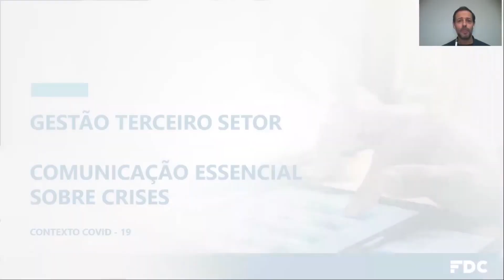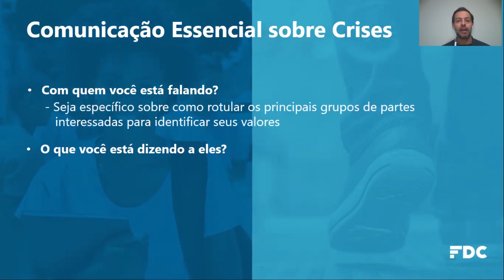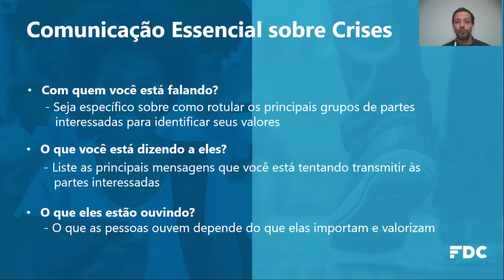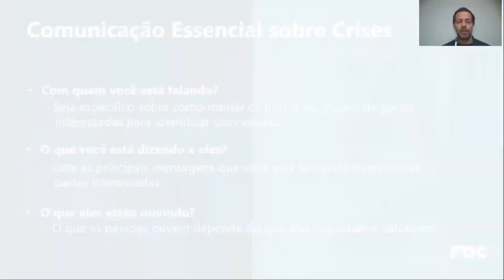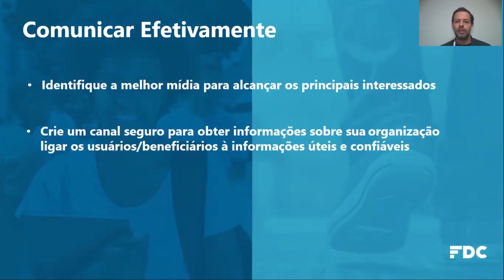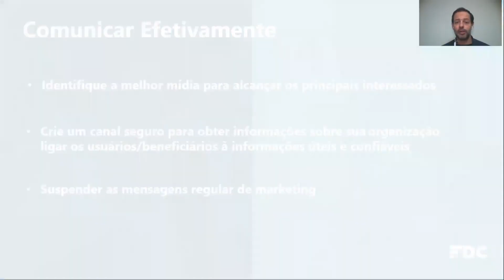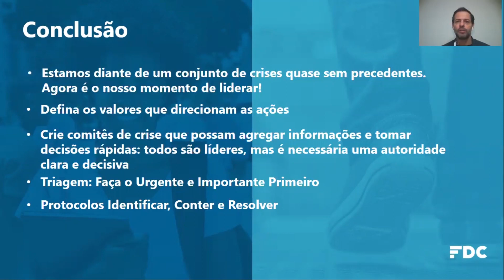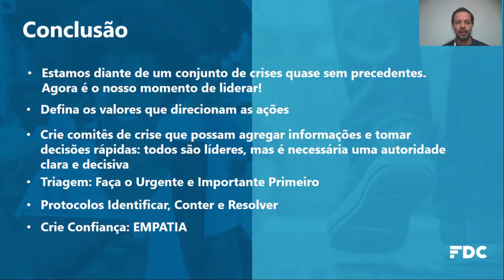Comunicação essencial no gerenciamento de crises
Para encerrar a série de Gestão no Terceiro Setor, neste vídeo, o professor Romenio dos Santos fala sobre a importância da comunicação no gerenciamento de crises. Por que é tão importante as organizações saberem com quem elas estão falando, qual é esse discurso e onde ele está sendo contado?

O “COM:unidade - FDC Social: Gestão para o Terceiro Setor” é uma das iniciativas FDC para tempos desafiadores. O conteúdo foi produzido por professores da FDC e pelo time do FDC Social, que realiza iniciativas com foco em educação, gestão, inclusão social e cidadania, assumindo compromissos com entidades globais que incentivam o bem-estar social.

O objetivo é contribuir com as lideranças das organizações sociais ao pensar estratégias que sejam eficientes no enfrentamento aos desafios da rotina no terceiro setor nesse contexto de crise da Covid-19.